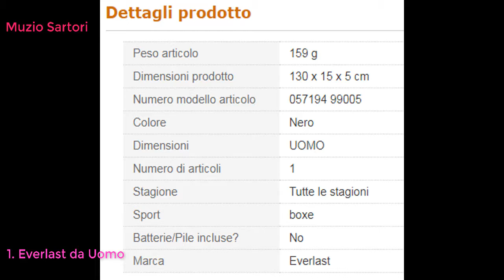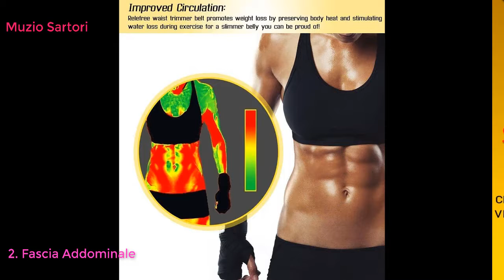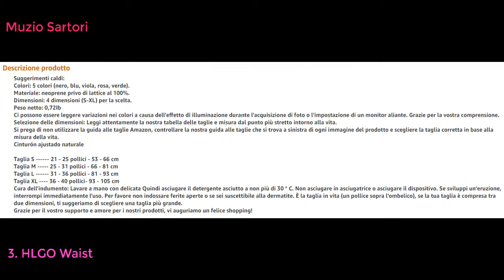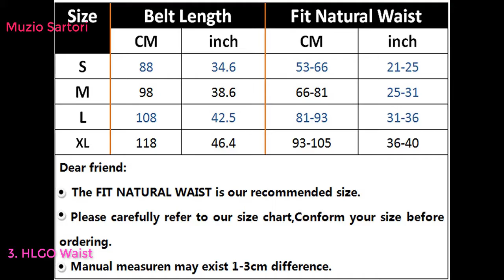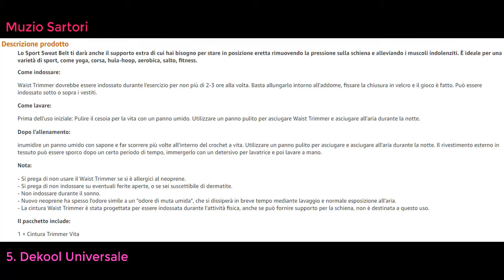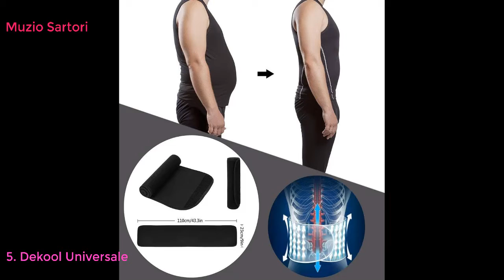Top 5 MIGLIORI FASCE DIMAGRANTI 2021